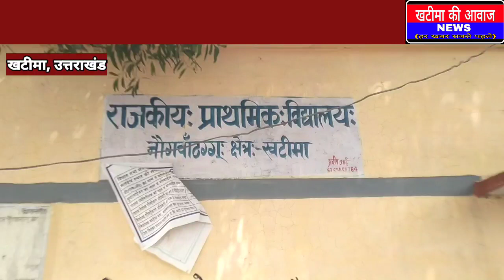कई पक्के मकानों पर चला बुलडोजर।।